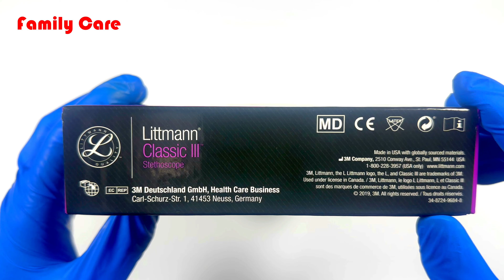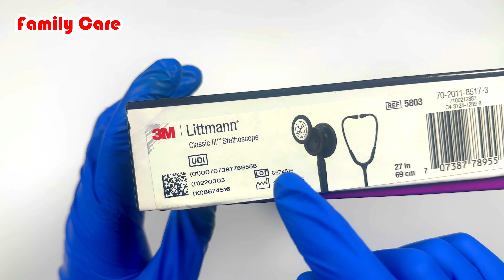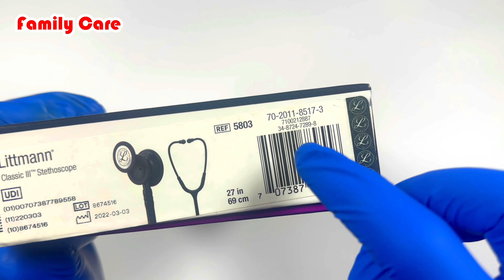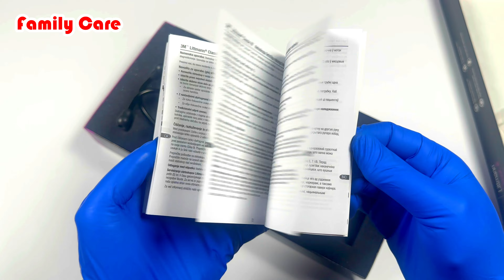Littmann Classic 3 Full Review in Hindi Urdu | How to Check Littmann Original or Fake?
Product Name: Littmann Classic 3 Stethoscope 5803
Category: Stethoscope

Littmann Classic 3 Full Review in Hindi Urdu
How to Check Littmann Original or Fake?